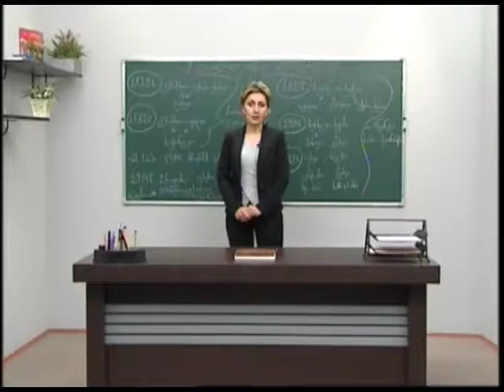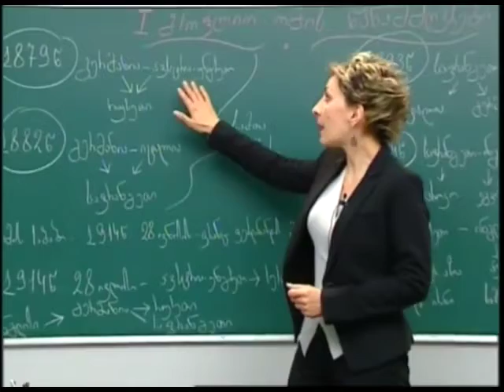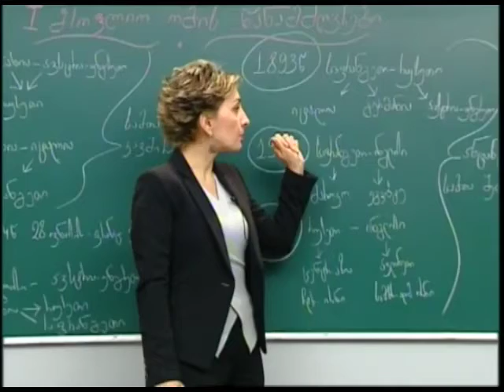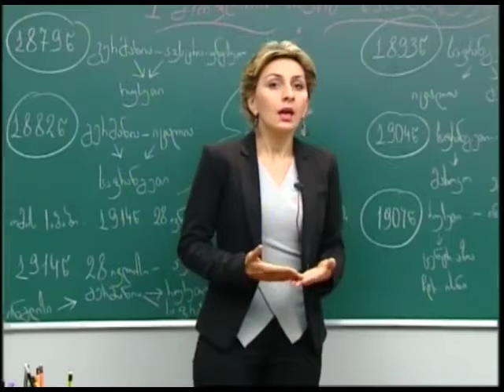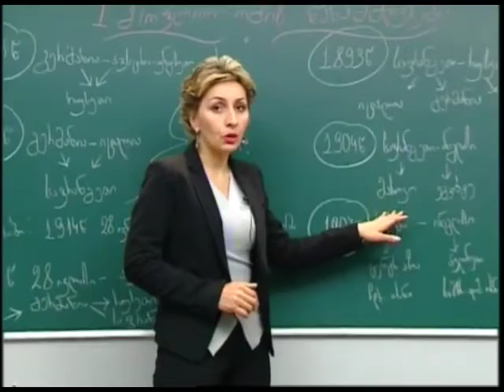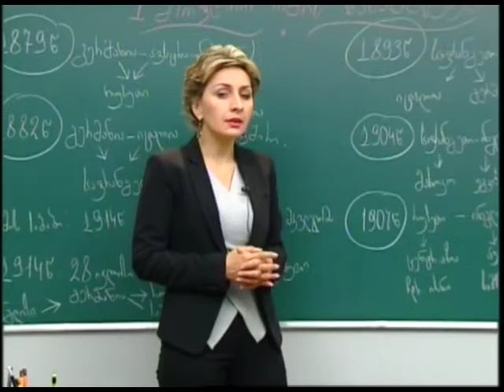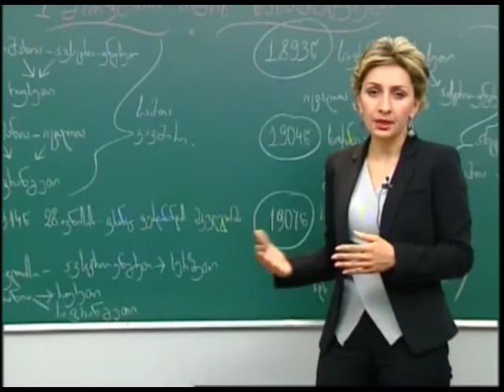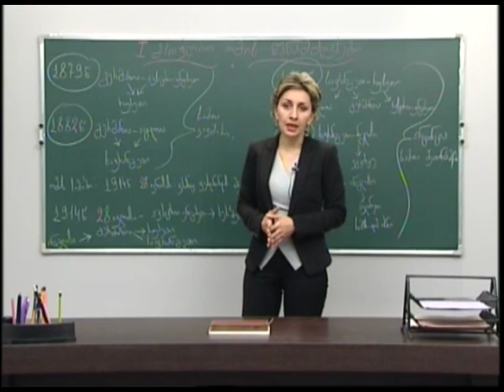51. პირველი მსოფლიო ომის წინამძღვრები Pirveli Msoplio Omis Tsinamdzgvrebi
სილქნეტის საშუალო სკოლა 2011 წელი